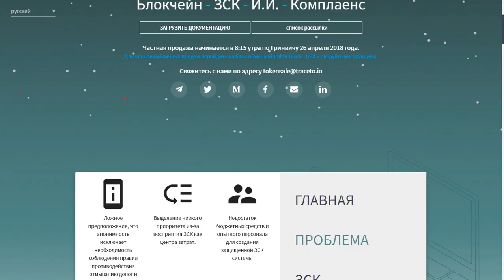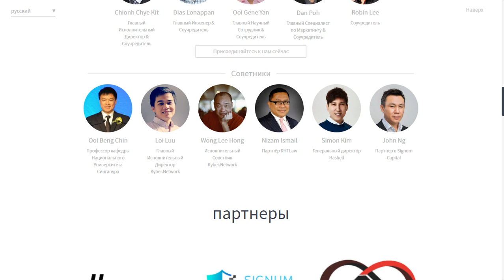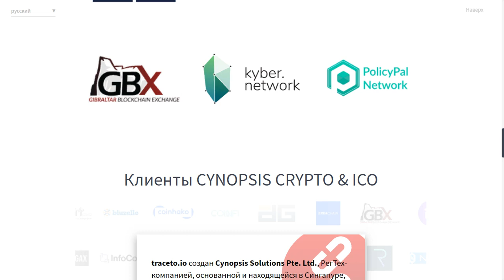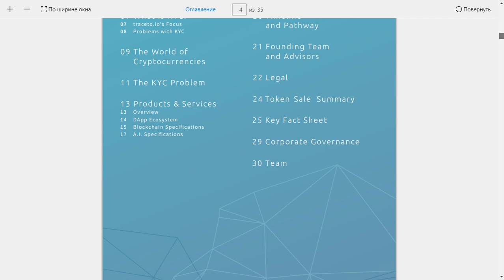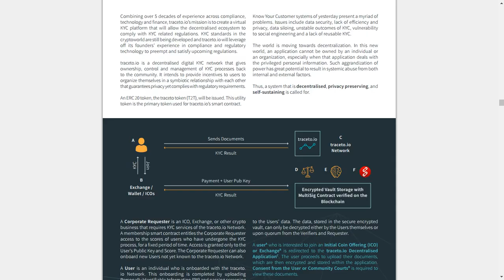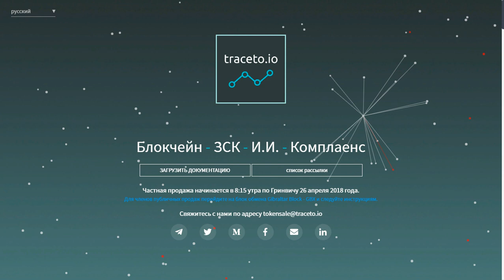Traceto - Улучшение системы KYC!